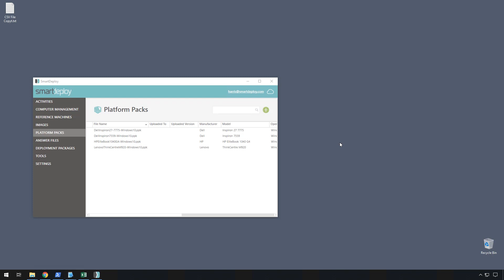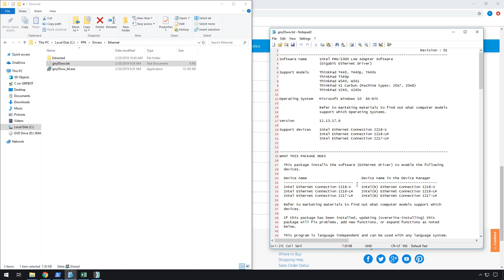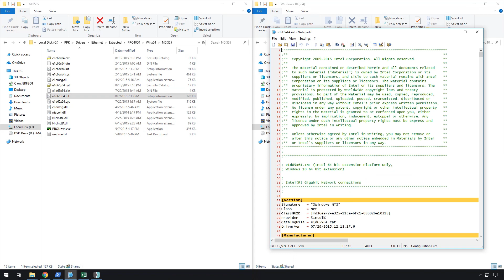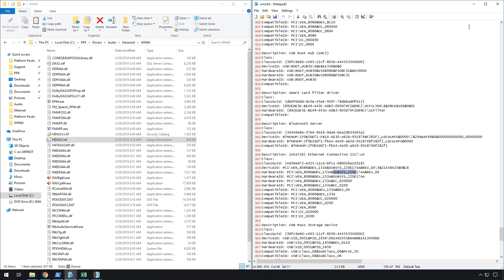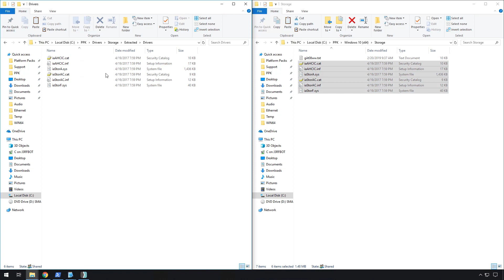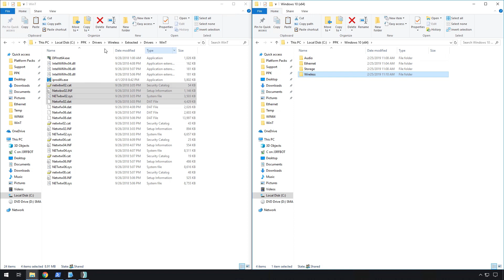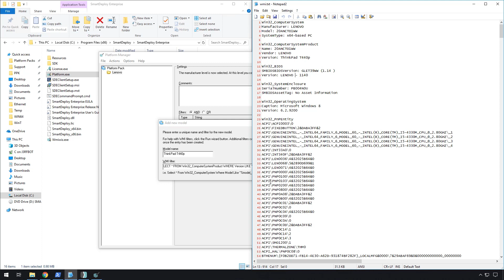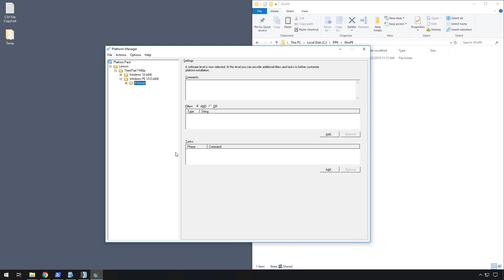Creating a Custom Platform Pack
Our technicians create new Platform Packs all the time, but if you have a whitebox or non-business class device you can always create your own. In this video, Jeff shows you how to create a custom Platform Pack if you can't find it in our library.

Browse thousands of ready-to-download Platform Packs to support any device in your organzation